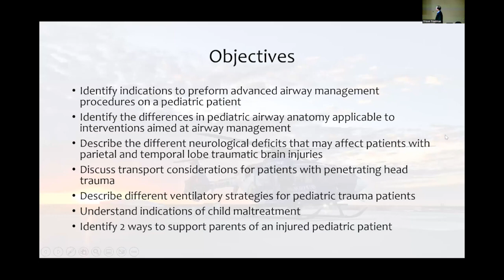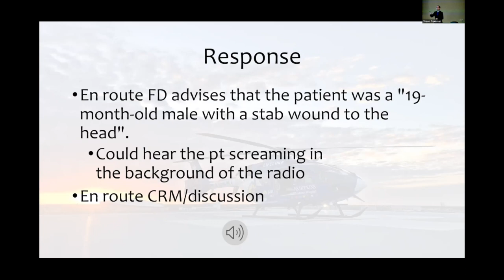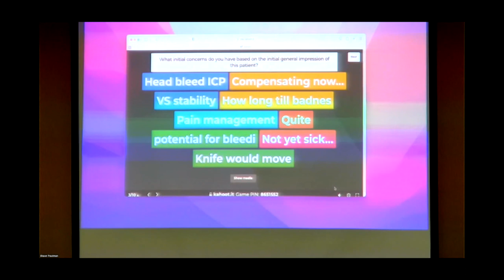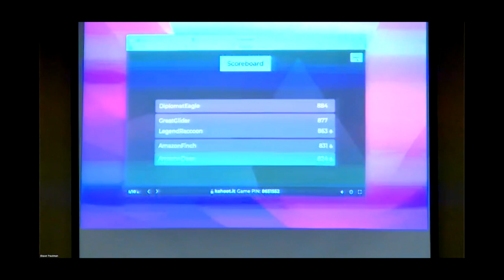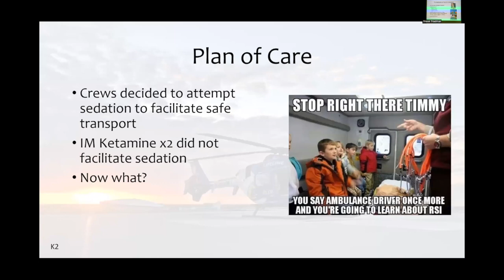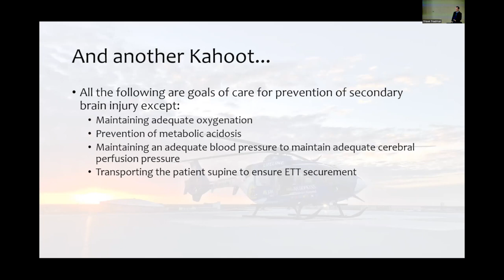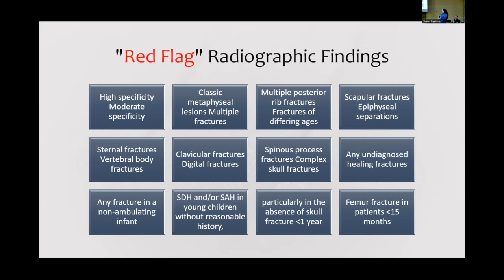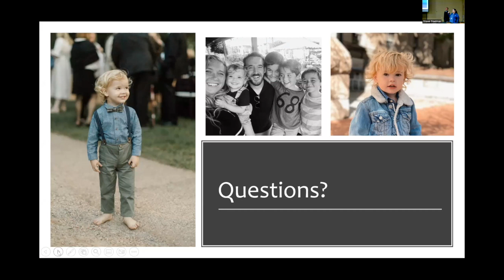MATC A Case of Knife or Death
Sara Web of Johns Hopkins All Children's and Nicholas Fatolitis of Med-Trans discuss and a pediatric penetrating Head trauma case they were involved in recently.